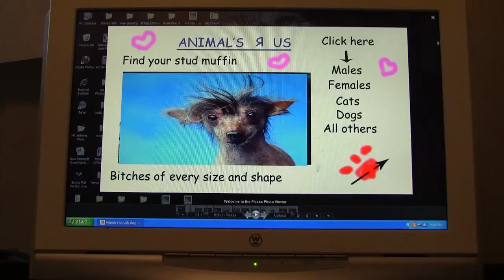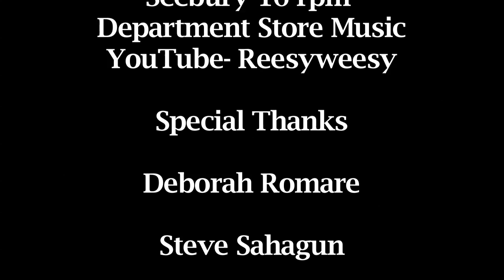Daisy & Mr Bill A love Story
Final Project Digital Editing
Pierce College - Spring Semester 2012
A Film by Diane Blanchette
Teacher: Mike Cooperman